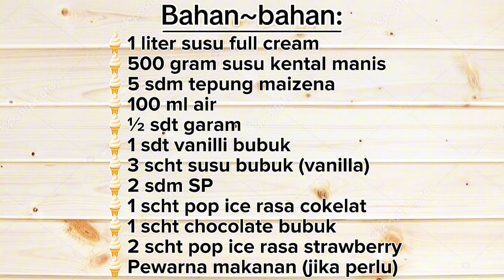1 LITER SUSU JADINYA SEBANYAK INI || BISA UNTUK IDE JUALAN & BANYAK CUAN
Bahan Es Krim:
🍦1 liter susu full cream
🍦500 gram susu kental manis
🍦1 sdt vanilli bubuk
🍦3 scht susu bubuk (vanilla)
🍦2 sdm SP
🍦1 scht pop ice rasa cokelat
🍦1 scht chocolate bubuk
🍦2 scht pop ice rasa strawberry
🍦Pewarna makanan (jika perlu)

📱Record: Hp Vivo V25 (Pro 5G)
🎥Editing Video: CapCut with Fransiska
📹Editing thumbnail: Pixellab with Fransiska

Sorry kualitas videonya masih absurd banget. But i hope you like and enjoy of this video.

Big love so much much more 🤍❤

es krim rumahan, es krim lembut, cara membuat es krim lembut dan mengembang, cara membuat es krim untuk jualan, es krim lembut dan simpel, es krim enak dan lembut ala tosika, cara membuat es krim dan menghasilkan banyak cuan, es krim walls kw, es krim mixue ala tosika, resep es krim, bahan membuat es krim, ice cream recipe, cooking, recipe, recipes, ice cream recipe, simple ice cream, pubg 3, pubg 3 jari, pubg 5, pubg 5 jari, pubg 90, ban pubg, facecam, funny pubg tiktok, funny tiktok, bakso rusuk jos, baso viral